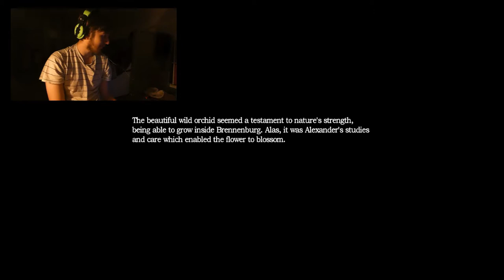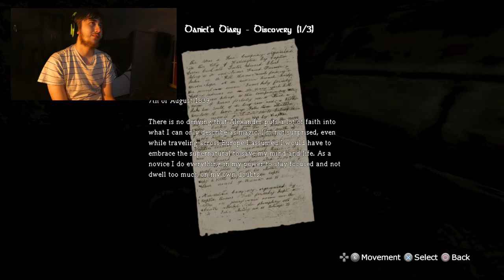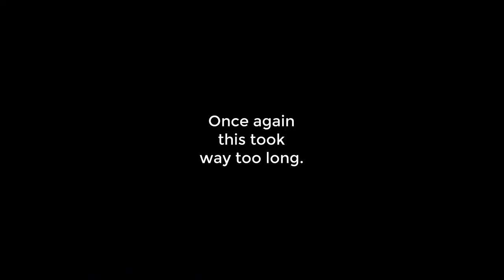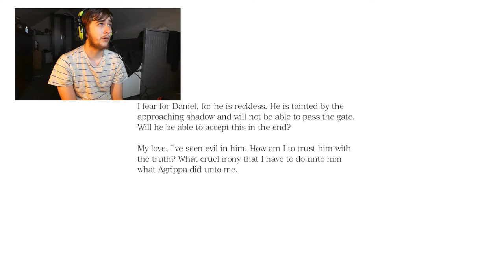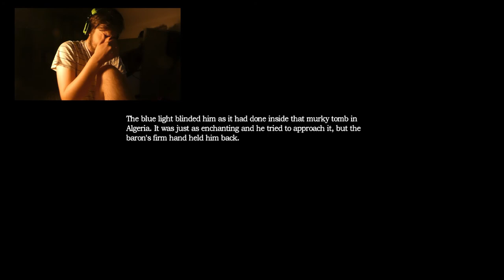Lets play Amnesia the dark descent! Part 6: So. Many. Puzzles.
WOOO we're back with more amnesia, today we have puzzles, puzzles puzzles and more puzzles of which of course i am bad at, along with a really bad scare, this game gets me sometimes, hope you enjoy! and Merry christmas!